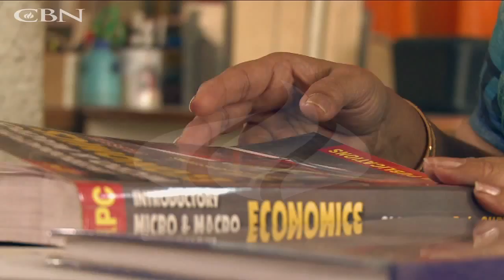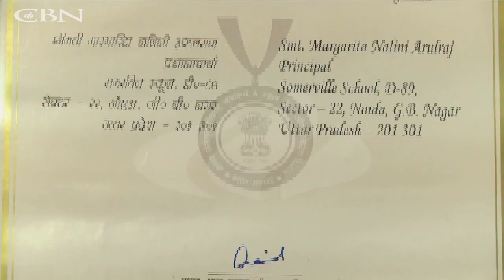Margarita Nalini - What extent can our anger drive us to?